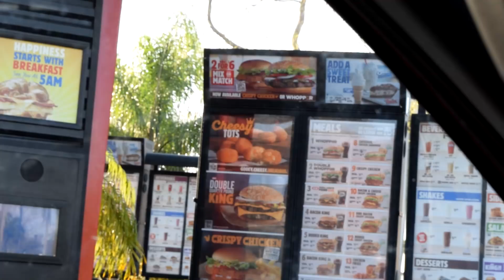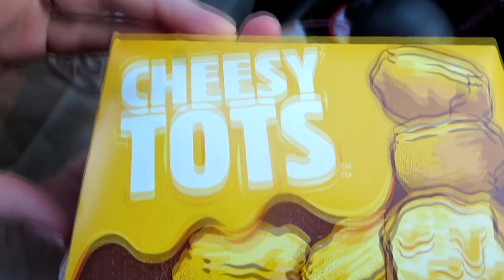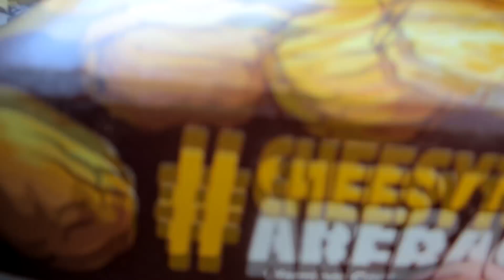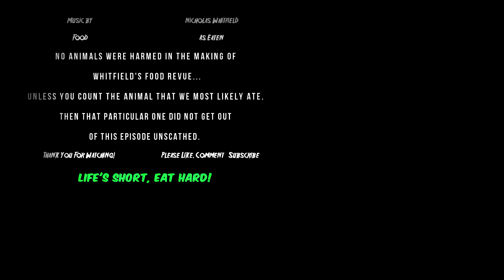Burger King - Cheesy Tots REVIEW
The Buregr King Cheesy Tots are back & so are w/ w/ this new review! WFR has never reviewed them, so it's new to us... and you!

9thevolutionagenda
whitfieldsfoodrevue